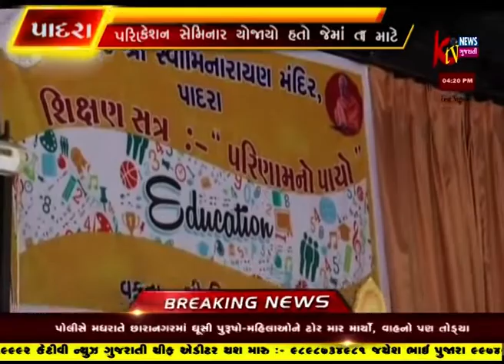PADRA MA BAPS SWAMINARAYAN MANDIR DWARA SEMINAR YOJAYO